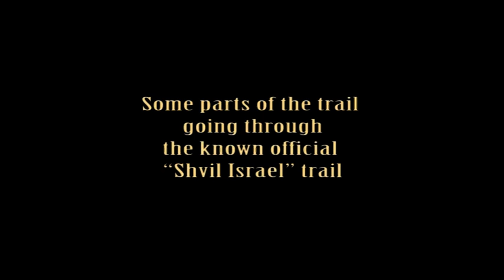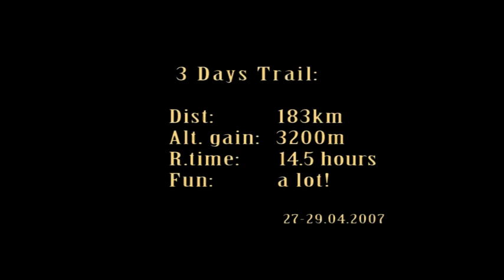Touring, mountain bike ride, Israel.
Biking north Israel.
Duration of the ride is 3 days.

Israel National Trail at Miron mountain (1100m) and Dishon river. During the ride via Jarden river, Rosh Pina river and Safed city.

трёхдневный поход на горном велосипеде через гору Мирон (1100м) и речки Дишон, Ярден и Рош Пина.